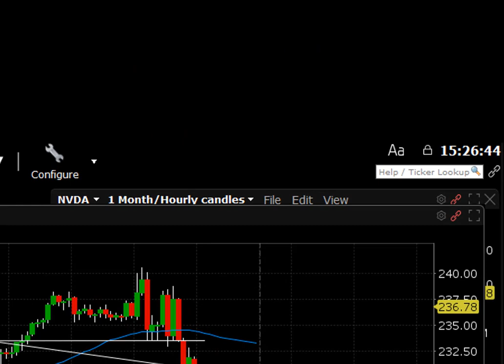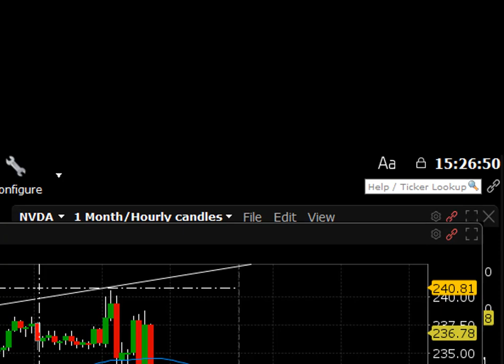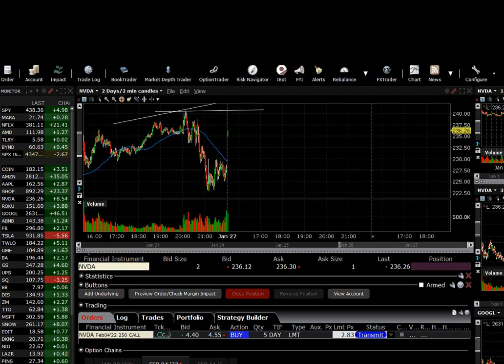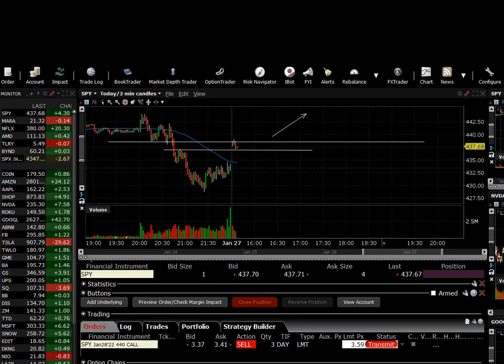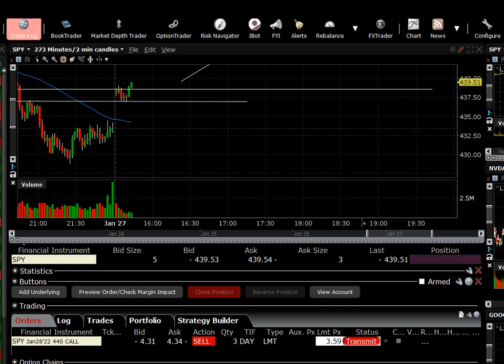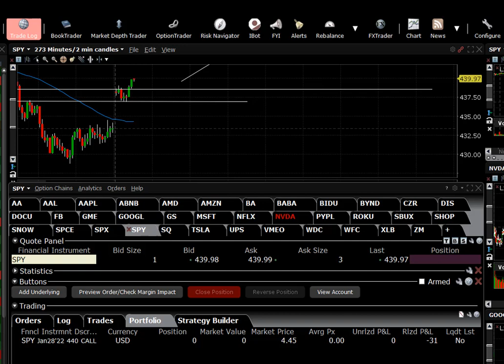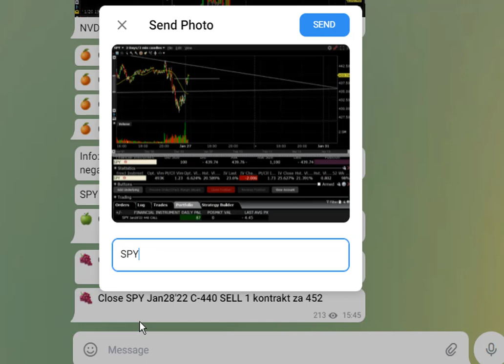Ztrátový obchod na SPY? A co kontrola rizika?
Trader, který se roky vzdělává, bez disciplíny ziskový nebude.
Jak se chovat při ztrátovém obchodě. Jak kombinovat různé tržní přístupy. Jak byste se chovali vy? I love EOT